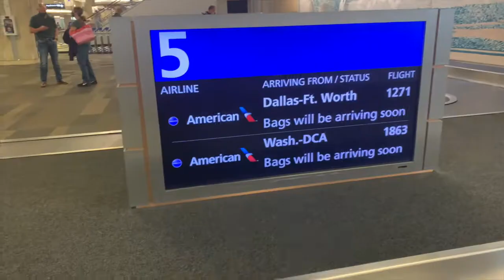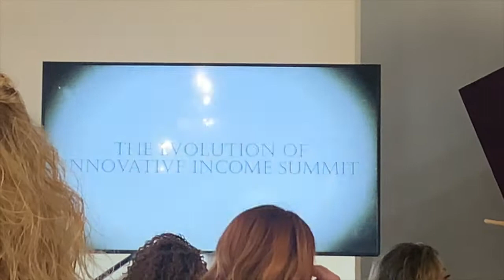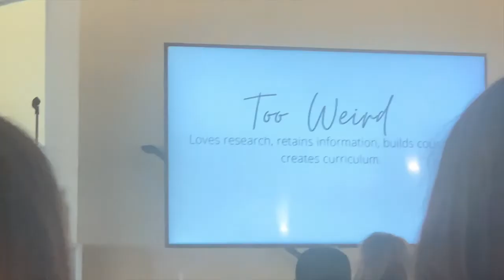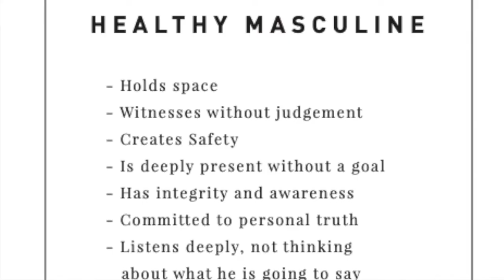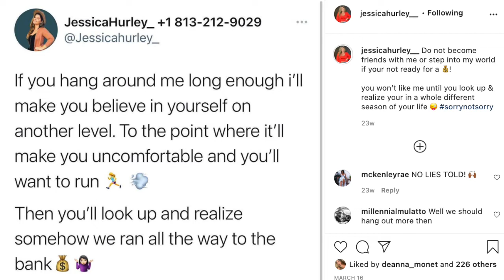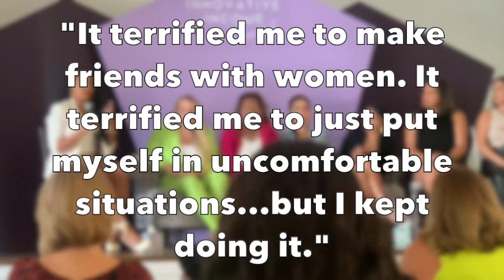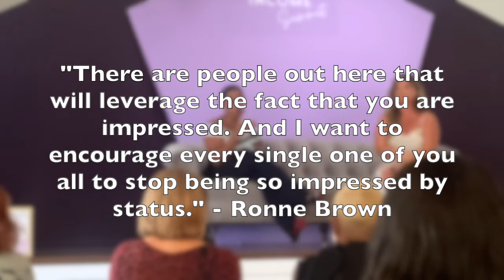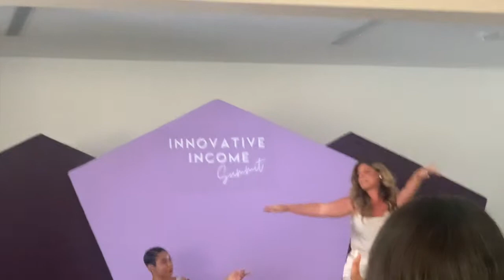SOLO TRAVEL VLOG PT. II | Your Worth Is Calling in TAMPA! Must Do Women's Conference!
**TRAVEL WITH ME! I'm heading to the Dominican Republic for Black AF Weekend 2023! October 5th-9th.

This is my experience at Innovative Income Summit! If you are looking for a bomb community of supportive, uplifting women, consider this empowerment conference in January 2022. This 2-day event in a MUST DO!

▶ Solo Tampa Vlog, Pt. I (Ybor City, Uber Bae, TeamNewFriends)

Shout outs to Jessica Hurley and Megan Galane, hosts of Innovative Income Summit! For more info on Innovative Income + tickets for January 2022,

W H A T   I   AM   W E A R I N G
Orange Skirt
Orange Jumpsuit

0:00 | On My Way to Tampa!
1:20 | Good Morning from Tampa!
3:56 | DAY 1 - Arrival at the Summit
6:10 | Testimonial from Danielle
7:40 | The Summit Begins - Meet Jessica and Megan!
16:40 | Personal Story From Jessica
18:00 | Audience Members Speak About Personal Experiences
19:42 | What is Feminine and Masculine Energy?
25:09 | DAY 2 - Important Message From Jessica Hurley!
28:44 | Panel of Past Attendees Share Their Personal Experiences
36:35 | SPEAKER: Michelle Morant (Manifestation and Abundance)
39:08 | Bad BI$$H Affirmations!
40:17 | I Met My IG Friend In Person!!
40:36 | SPEAKER: Ronne Brown (Branding + Pricing Your Services)
43:30 | Jessica and Ronne Share an Important Story About Knowing Your Worth
49:15 | SPEAKER: Sierra Rainge (Leveling Up, Surviving vs. Thriving)
53:00 | My Final Thoughts + More Testimonials!

▷ My Storefront (hair, beauty, tech, and more!)

Love Always,
Gwladys